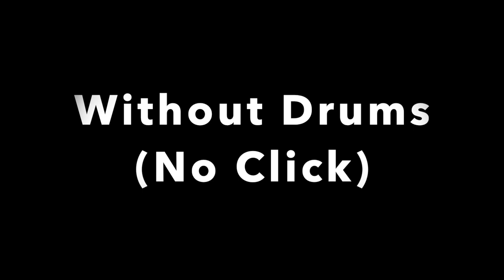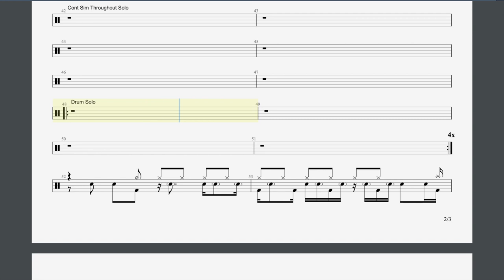Red Baron Rockschool Grade 8 Drums